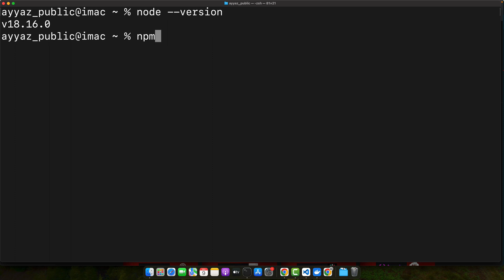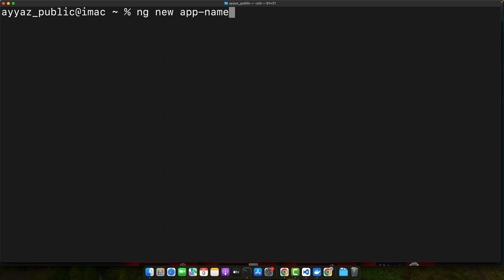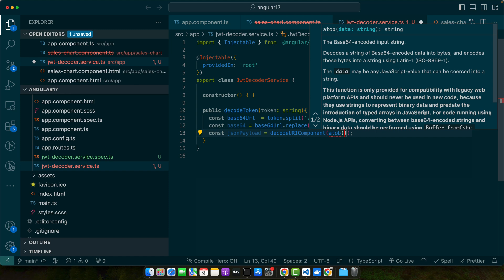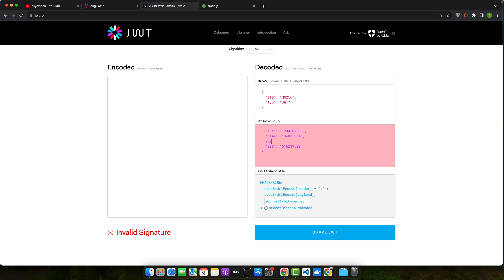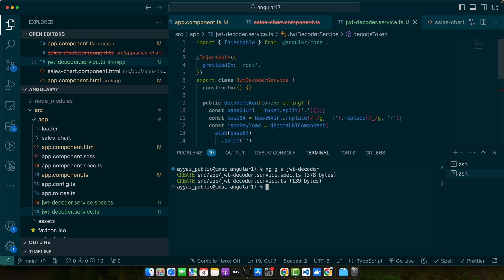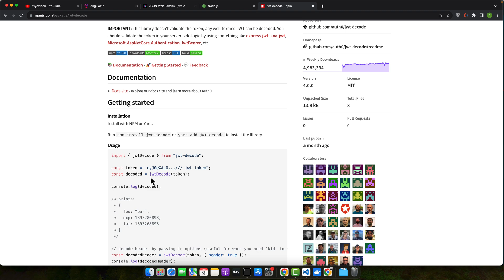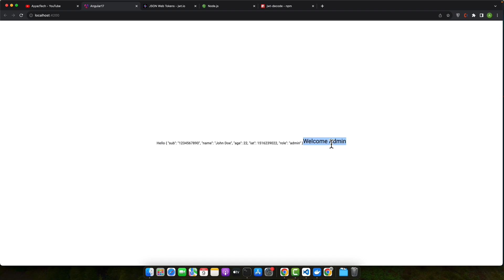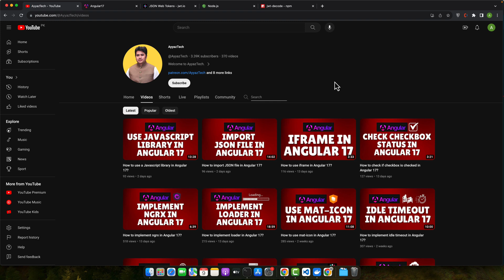How to decode JWT token in Angular 17?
Hostinger offers:
- Easy-to-use control panel
- 24/7 customer support
- 30-day money-back guarantee
- And more!

I delved into the essential skill of decoding JWT tokens in Angular, emphasizing its importance in modern web development. The tutorial covered setting up the Angular environment, creating a new project, and implementing JWT decoding to enhance application security and user engagement. The process involved understanding JWT structure, writing decoding logic, and applying it to real-world scenarios for user authentication.

Chapters:
00:00:00 - Introduction to JWT token decoding in Angular
00:03:00 - Setting up Angular environment and creating a new project
00:05:26 - Writing JWT decoding logic in Angular service
00:08:30 - Integrate JWT decoding service into Angular component
00:12:18 - Using decoded token for real-world user authentication scenario
00:14:37 - Importance of security practices in handling JWT tokens in Angular
00:14:59 - Recap and encouragement to explore JWT skills in projects